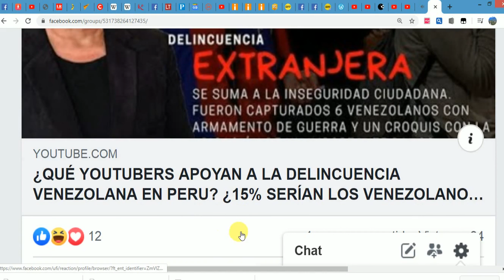MILITARES PERUANOS CONTRA ANTI-SOCIALES NO ACATAN ESTADO EMERGENCIA, PUEBLO PIDE TOQUE DE QUEDA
SIN TOQUE DE QUEDA TENDRÍAMOS: 20,000 INFECTADOS, 2,000 GRAVES Y SOLO HAY 250 CAMAS UCI / AISLAMIENTO DISTANCIAMIENTO SOCIAL / CIERRE DE FRONTERAS / HORA DE CAMBIAR LOS HÁBITOS / 60 a 70% POBLACIÓN MUNDIAL SERA INFECTADA / SISTEMA INMUNOLÓGICO:  COMER BALANCEADO, SANO, NO AZÚCAR, NO GRASAS, NO BEBER ALCOHOL, NO FUMAR / CUARENTENA ESTRICTA COMO WUHAN CHINA / ITALIA CAYÓ POT PRIORIZAR TURISMO / COMO PREVENIR EL COVID-19 / NUEVO ORDEN MUNDIAL

ENTRAN MAS VENEZOLANOS A ARGENTINA QUE AL PERU ¿CUÁNTO GANAN LOS VENEZOLANOS EN PERU Y ARGENTINA?

DESERET, MILEI Y CHAVISTA: "ARGENTINA SALDRÁ DE CRISIS, PERU GIRA A LA IZQUIERDA, DERROCAN A PIÑERA"

¿PERU CELEBRÓ EL GIRO A LA IZQUIERDA? ¿qué pasará con venezolanos en un Perú cada vez más hostil?

BRASIL DA LIBRE ENTRADA A VENEZOLANOS, ÉXODO CRECE A CHILE ARGENTINA BOLIVIA PARAGUAY POR EL BRASIL

NO CONVIENE REFUGIARSE EN PERU, HORA DE BUSCAR OTRAS OPCIONES, 1 CADA 1000 SOLICITUDES ES APROBADO

CAE DE 2000 A 50 INGRESO DE VENEZOLANOS A ECUADOR, OTROS HUYEN DE PERU Y MALANDROS ROBAN EN FRONTERA